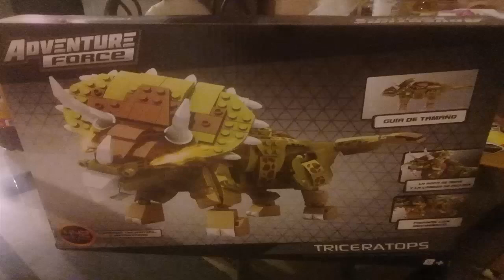Adventure Force Review : Un triceratops de legos?! - Loquendo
Solo quiero dejar en claro que si bien uso la palabra lego en el titulo, me refiero a los bloques en general, ahora si, disfruten del video y quien sabe quiza les anime a coleccionar esta linea de dinosaurios de bloques nwn